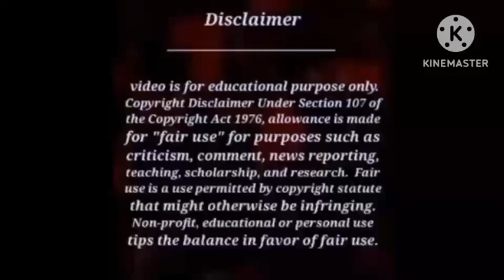YIZHAN FanFiction❤First Love❤ In Hindi Explained Part 3 [last part]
For regular updates. Please support me and my channel.

Story Line :- First love should be beautiful. But what if it comes between two best friends, and neither of them knows how to deal with it? Misunderstandings and wrong decisions have almost destroyed everything.

 This is fan fiction and has nothing to do with reality. Everything is made up and nothing happened the way it is told here in this imaginative story.

Music Credit
Title : The End
Type Of music : Chillstep